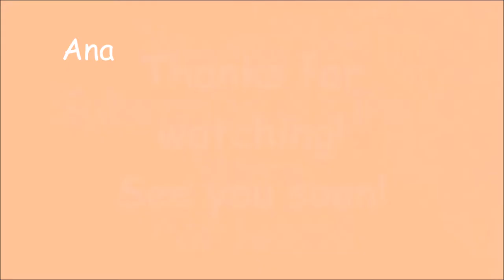Kylie Jenner's Instagram beautiful nails collection 💅 Kylie Jenner's Glomorous nails💅💅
Welcome Kylie Jenner's Instagram beautiful nails collection - Kylie Jenner's Glomorous nails💅💅
StarsWorld Ana